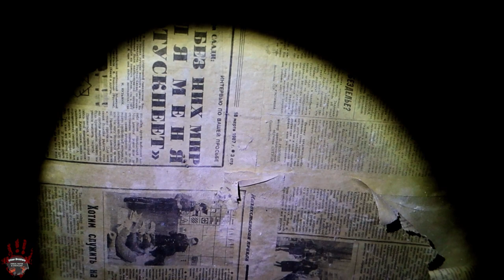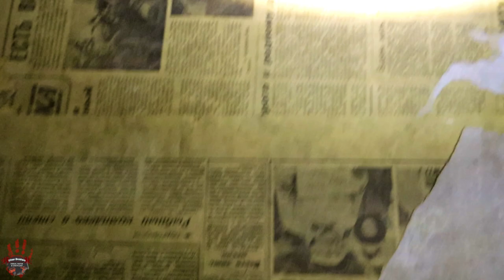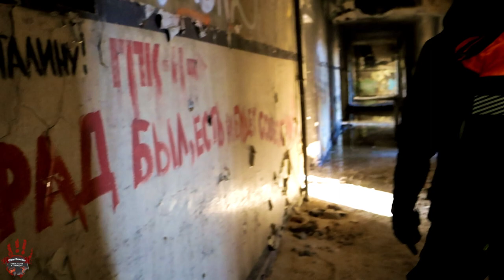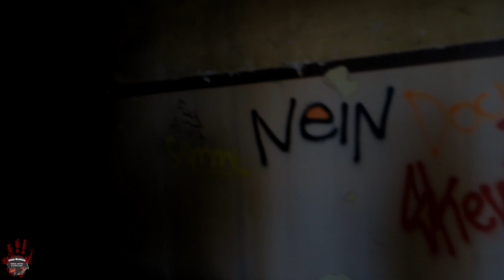Unfassbar - LostPlace - Naziregime + Überwachung - Urban Brothers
Mojen Leute,

diese Woche waren wir mit unserem Dirk und Tino vom Kanal  @t.i.adventure  unterwegs.

Spannend ist die Tour alle male gewesen.

Lasst gern ein Abo bei den dreien da und unterstützt uns bei unserem Filmdreh für Euch.

Sehr spannend wieder einmal.
Last gern für dieses LostPlace ein Abo da und unterstützt uns.

NEU!
Wir sind jetzt auch bei TikTok 😉